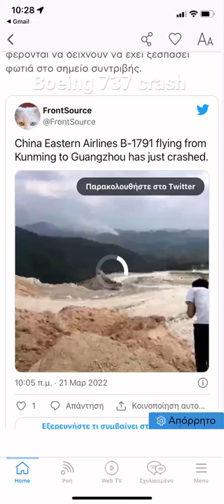Airlines B-1791 flying from Kunming to Guangzhou has just